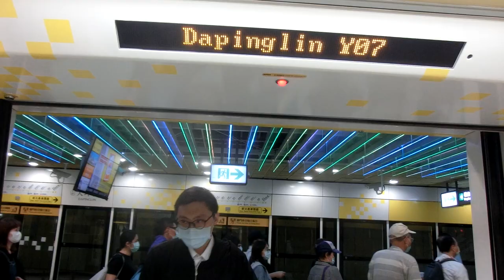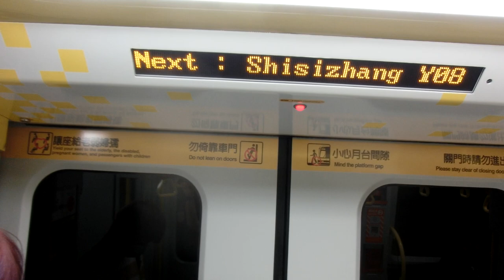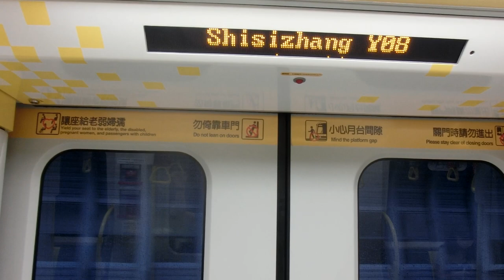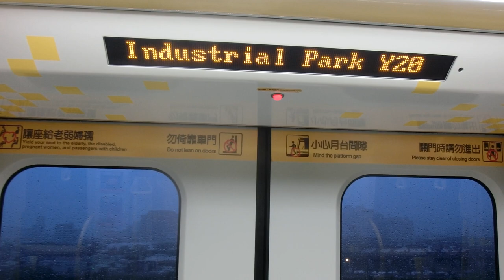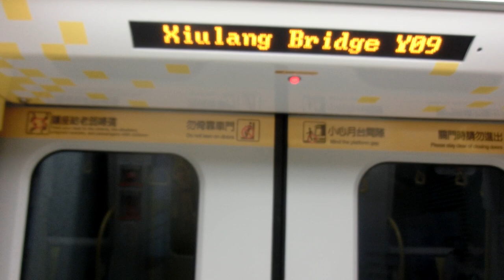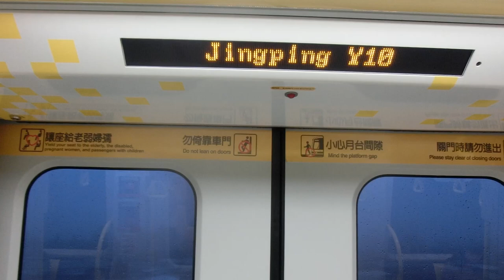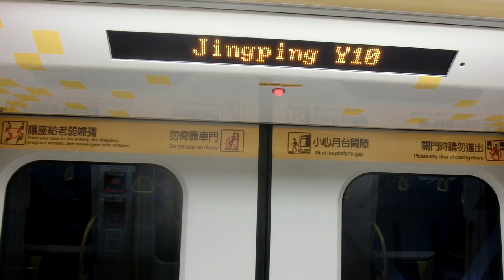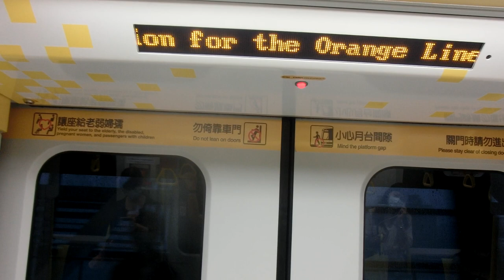|交通迷天地| [台北捷運] EMU101型 108 往Y20新北產業園區 Y07大坪林~Y11/O02景安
拍攝路線: Y環狀線
車次: -
車號: 108
車況: 待發
相機型號: EX-ZR1200

Taipei Metro
Record Date: 22/5/2020
Record Line: Yellow Line(Circular Line)
Train NO: -
Car Number: 108
Train Type: EMU101
Vehicle Condition: Pending Status
Camera Model: CASIO EX-ZR1200